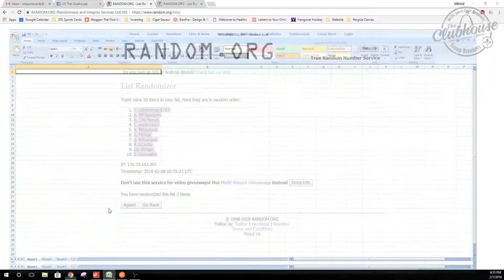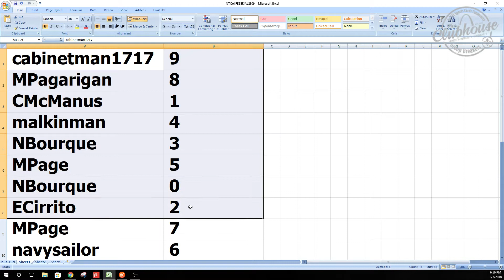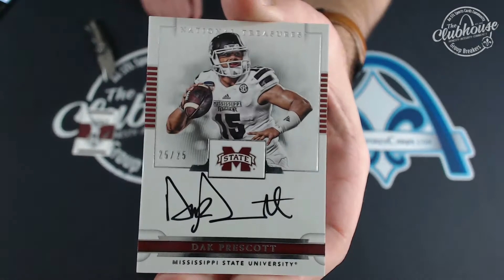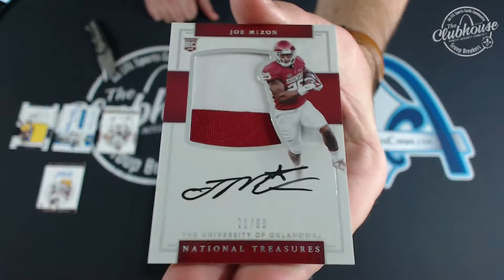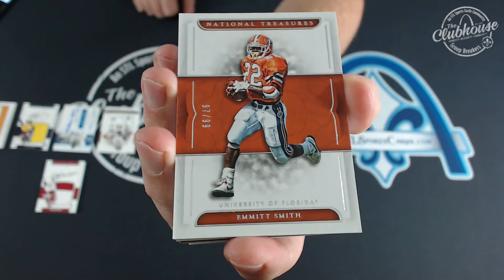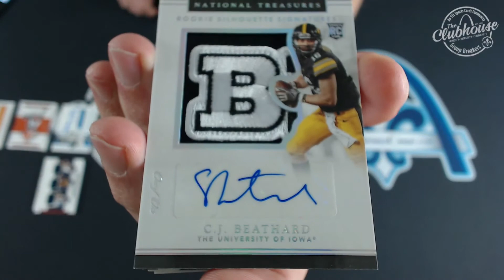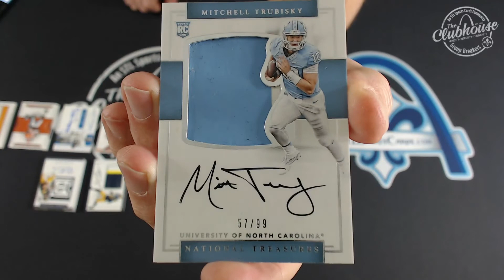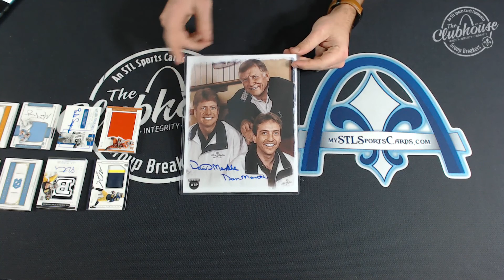2017 Panini National Treasures Collegiate Football SERIAL # 1/2 Case Group Break #2809